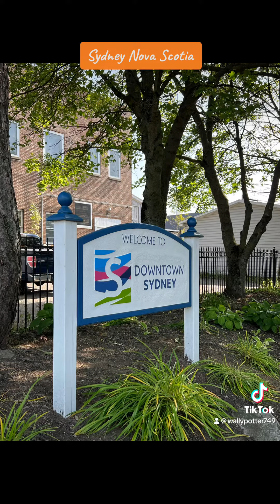October 5, 2023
Msc Meraviglia Nova Scotia